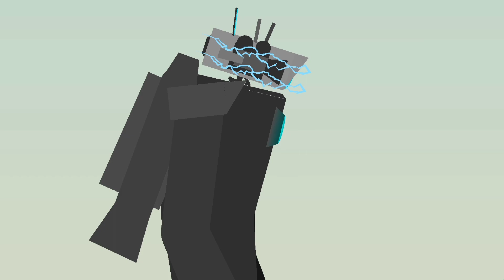skibidi toilet vs Transformers !? TRANSFORMERS VS TOILET SKIBIDI ANIMATION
TRANSFORMERS VS SKIBIDI TOILET EPISODE 3 - TRANSFORMERS VS SKIBIDI TOILET ANIMATION